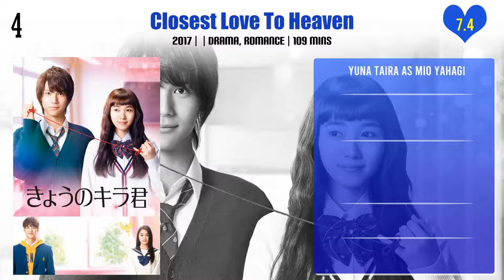Yuna Taira Top 10 Movies | Best 10 Movie of Yuna Taira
Top 10 Movies of Yuna Taira

Find the list of movies by Yuna Taira you can find more information, movie trailers, posters, reviews, youtube links in below link.

Pl. Comment down your favorite movie of Yuna Taira